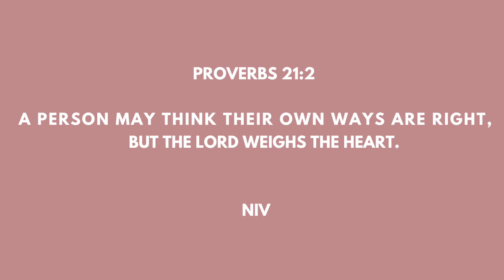CAN GOD LOVE SOMEONE LIKE ME? | FAITH ADVICE VLOG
Hi There✨ I Am So Glad You Decided To Stop By 💛 Of Course, God Can AND Does Love Someone Like You! This Vlog Brings 4 Encouragement Tips To Remember When Life Tries To Throw Tough Situations And Memories.

Age: 24
Birthday: July 20
Personal IG: Selenacoren_
Amazon Store Front

Recording item: Canon g7x mark ii